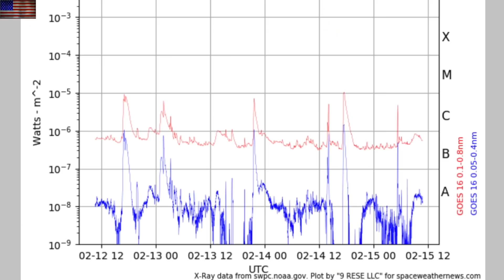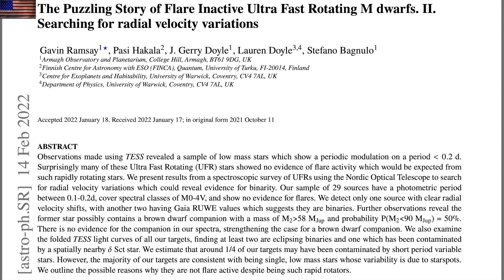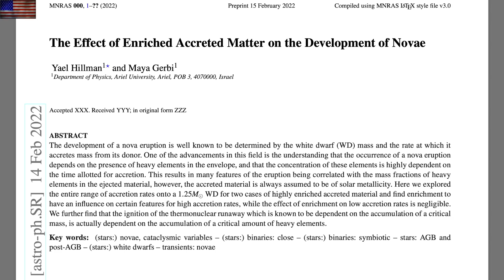Solar Activity Rising, Quake Prediction, Super Flares & Novae | S0 News Feb.15.2022